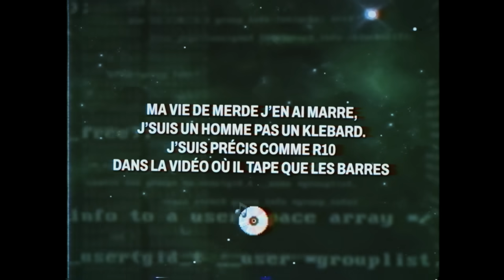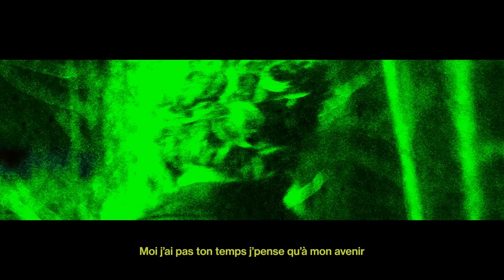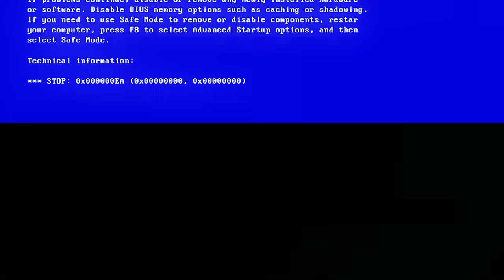COMMENT FAIRE DU LAYLOW ? - LA RECETTE #11 - MASKEY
yo la miff très content de revenir avec ce format sur la chaine, aujourd'hui on cuisine le man of the year